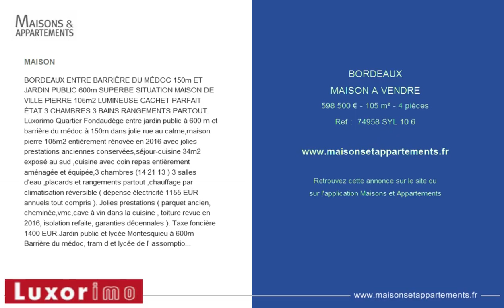BORDEAUX - MAISON A VENDRE - 598 500 € - 105 m² - 4 pièces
MAISON
BORDEAUX ENTRE BARRIÈRE DU MÉDOC 150m ET JARDIN PUBLIC 600m SUPERBE SITUATION MAISON DE VILLE PIERRE 105m2 LUMINEUSE CACHET PARFAIT ÉTAT 3 CHAMBRES 3 BAINS RANGEMENTS PARTOUT. Luxorimo Quartier Fondaudège entre jardin public à 600 m et barrière du médoc à 150m dans jolie rue au calme,maison pierre 105m2 entièrement rénovée en 2016 avec jolies prestations anciennes conservées,séjour-cuisine 34m2 exposé au sud ,cuisine avec coin repas entièrement aménagée et équipée,3 chambres (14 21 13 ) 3 salles d'eau ,placards et rangements partout ,chauffage par climatisation réversible ( dépense électricité 1155 EUR annuels tout compris ). Jolies prestations ( parquet ancien, cheminée,vmc,cave à vin dans la cuisine , toiture revue en 2016, isolation refaite, garanties décennales ). Taxe foncière 1400 EUR.Jardin public et lycée Montesquieu à 600m Barrière du médoc, tram d et lycée de l' assomption à 150 m,lycée Tivoli 600m ,parc bordelais 850m, lycée Grand-Lebrun en traversant le parc bordelais à 1200 m . Ref 74958